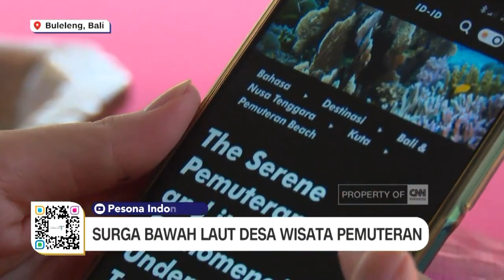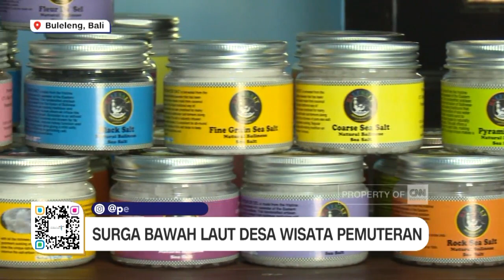Surga Bawah Laut Desa Wisata Pemuteran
Indonesia memiliki surga bawah laut yang terkenal di dunia. Salah satunya ada di Desa Wisata Pemuteran, Bali yang memiliki sedikitnya 11 spot diving yang mempesona.

Bahkan Desa Wisata Pemuteran pernah meraih predikat Juara Kedua untuk kategori "Innovation in Non-Governmental Organization" dari Organisasi Pariwisata Dunia PBB (UNWTO). Desa yang memprioritaskan ekosistem bawah laut ini juga memiliki banyak potensi ekonomi kreatif, diantaranya pernak-pernik rumah dari batok kelapa dan kulit lembah kerang.

Tempat penginapan di Desa Wisata Pemuteran sudah dikelola dengan protokol kesehatan dan siap memanjakan pengunjung dengan keindahan pantainya. Penasaran seperti apa pesona desa ini? Simak selengkapnya liputan berikut.

Yuk, bersama jaga Indonesia agar kita bisa bangkit dan berwisata kembali

Lekas pulih pariwisata, bangkit Indonesia!